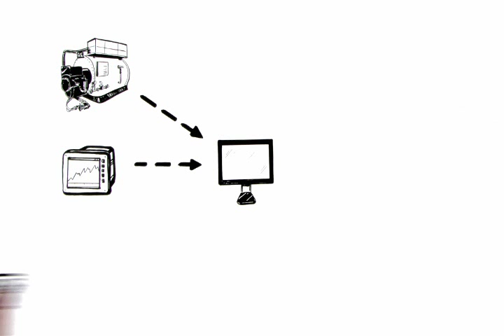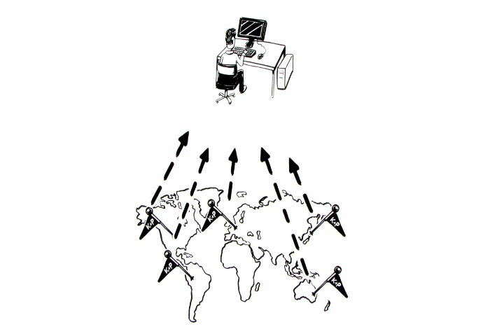Sistema de Monitoreo de Energía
Aplicación para reducción en costos de energía